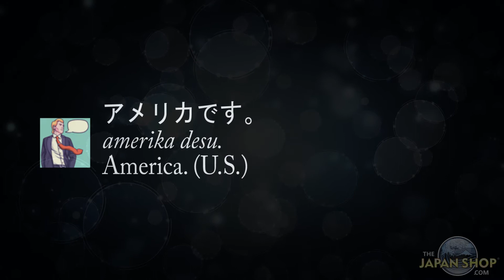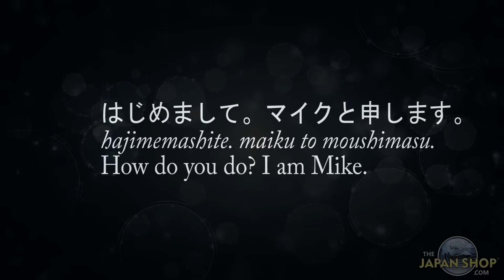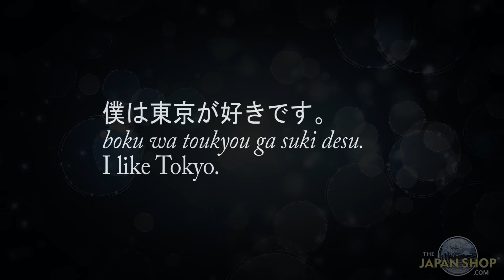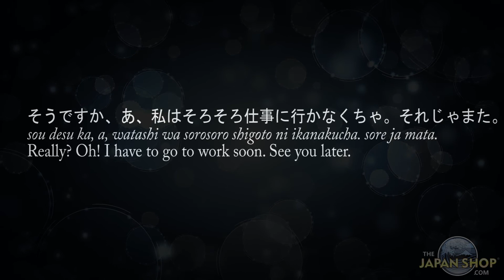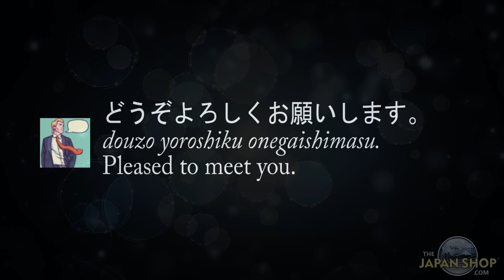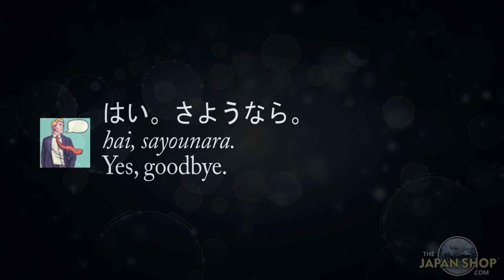Meeting and Greeting: Basic Japanese Conversation Dialogue for Beginners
Japanese Conversation

DIALOGUE ONE: Meeting for the First Time

In this video, we will examine a dialogue between two people who are meeting for the first time. Listen to the dialogue while going through the text, spend some time going through the grammar notes, and then listen to it once more--this time, hopefully, with greater comprehension.

⌚ Be a cool learner of Japanese by becoming a Makoto+ member! (Free 7-day trial):

💡 Beginner? Check out Beri- Beri- Shoshinsha for half off now
💡 Upper Beginner to Intermediate? Read and listen to Japanese folklore with Learn Japanese with Stories

Also follow us to learn more about Japanese grammar, kanji, vocabulary, katakana, hiragana and improve your Japanese reading and listening skills:

Learning Japanese? We have several bundles that are perfect for beginner to intermediate learners of Japanese here: